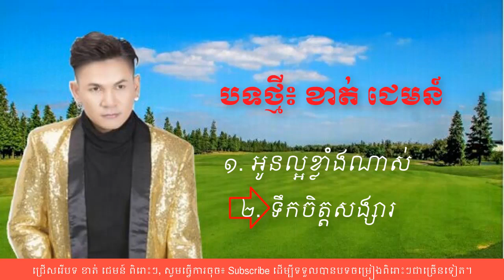បទ | អូនល្អខ្លាំងពេក | និងបទ | ទឹកចិត្តសង្សារ | ខាត់ ជេមន៍ | khmer song 2018...........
សូមទោសសម្រាប់កាារដាក់ចំណងជើងបទចម្រៀងខុស នៅលើ Cover, ចំណងជើងបទចម្រៀងគឺៈ អូនល្អខ្លាំងពេក។.
អគុណសម្រាប់ការចូលមើល Channel yutube របស់ខ្ញុំ។
+ បើសិនជាខុសឆ្គងកន្លែងណាសូមអធ្យាស្រ័យទុកជាមុនផងចុះ ហើយសូមរិះគុណក្នុងន័យស្ថាបនា ព្រោះយើងជាខ្មែរដូចគ្នា។,
+ បើចូលចិត្តបទរបស់តារាចម្រៀងរបស់ផលិតកម្មសាន់ដេ សូមចូលទៅកាន់វើបសាយយូធូបរបស់ផលិតកម្ម សាន់ដេ ( Sunday Production) នោះលោកអ្នកនិង
ទទួលបានបទចម្រៀងថ្មីៗជាច្រើនបទពីផលិតកម្មសាន់ដេ។
ហើយបើមិនពេញចិត្តនូវវីដេអូមួយណា សូមប្រាប់ខ្ញុំមកចុះ ខ្ញុំនិងលុបវីដេអូមួយនិងចោលភ្លាម។,
សូមអរគុណដោយសេចក្តីរាបអាន!